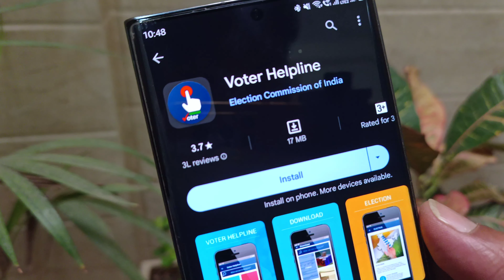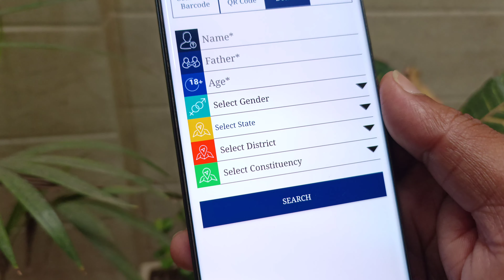How to Check Name in Voter List Online (HINDI) | Voter list me name kaise check kare 2023 🔥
How to Check Name in Voter List in Hindi | Voter list me apna naam kaise dekhe 2023 |

More Updates.